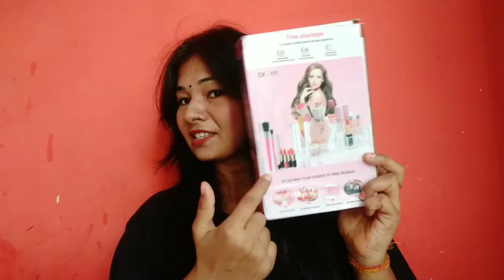Makeup💄Organizer for Make-up Lover 💝 | Finally मिल हि गया Best मेकअप Storage Set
Namaste🙏 India 🇮🇳,

In This channel you will get daily lifestyle Updates, knowledg, beauty tips, and many more.

Make-up Organizer
Makeup organiser
Organizer
Organiser